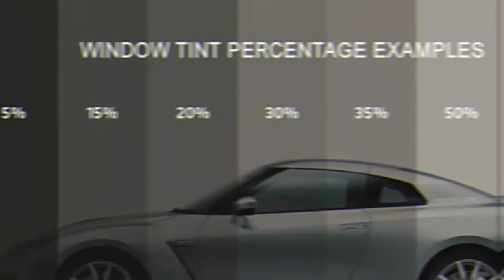Panduan Memilih Tingkat Kegelapan Kaca Film Mobil